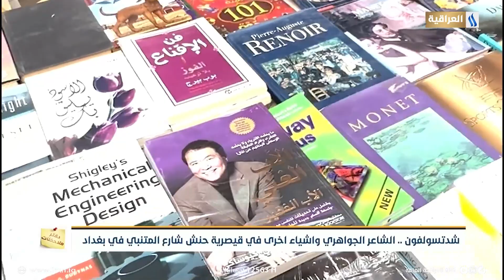شدتسولفون .. الشاعر الجواهيري واشياء اخرى في قيصرية حنش شارع المتنبي في بغداد